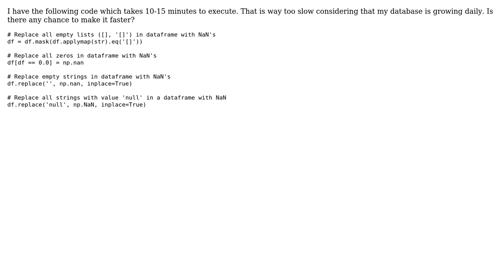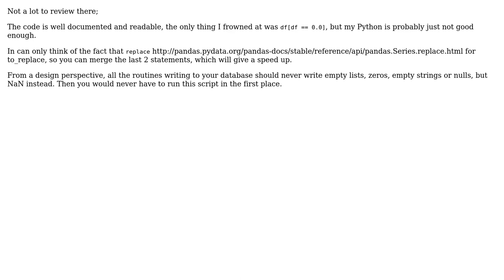Code Review: Slow code pandas 8 million rows (2 Solutions!!)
Code Review: Slow code pandas 8 million rows

With thanks & praise to God, and with thanks to the many people who have made this project possible! | Content (except music & images) licensed under CC BY-SA | Music | Images & others | With thanks to user user137913 user konijn user kezzos user Glorfindel and the Stack Exchange Network Trademarks are property of their respective owners. You are responsible for your own actions.